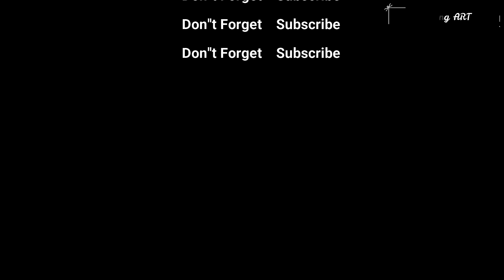Drawing SUKUNA in 3 Styles [Manga, Anime and Realistic] | Hang ART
Hai kali ini hang art menggambar sukuna dari anime jujutsu kaisen dengan 3 versi art style :
1. manga
2. anime
3. realisme
next gambar siapa lagi ya??
art tool :
touchfive marker
faber castell classic 48 warna
pensil hb
penghapus